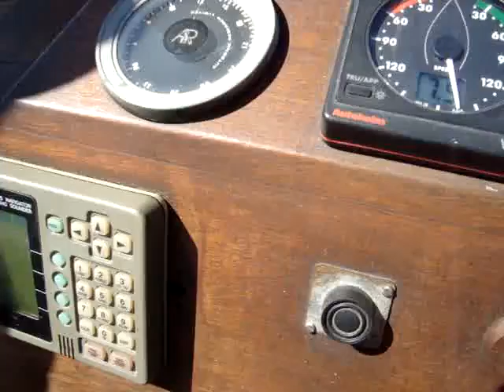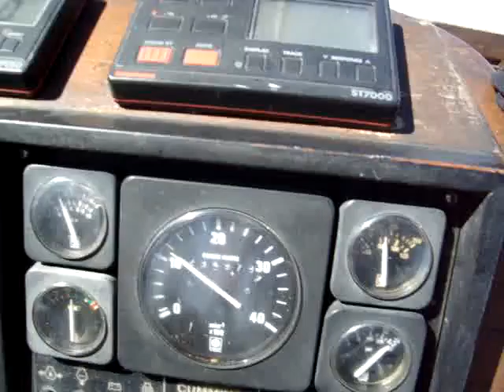Passeio em Veleiro no Estuário do Sado - 7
Ao leme. Em 18 de Julho de 2009.